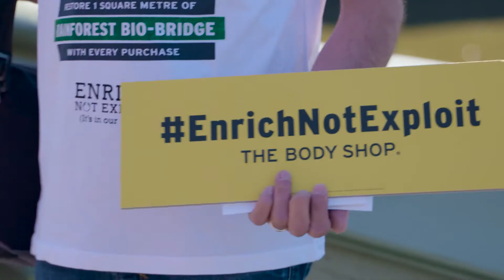Message from our CEO, Jeremy Schwartz - Enrich Not Exploit™ Report 2016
The Body Shop has always worked hard to do things differently and we still operate this way today. We don’t want to be like everyone else. That’s why we want to achieve true sustainability.